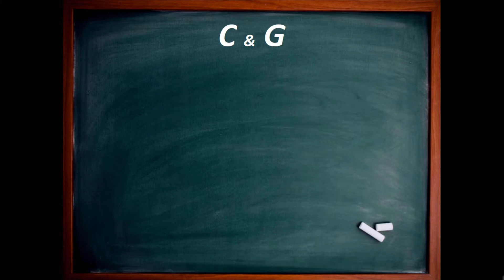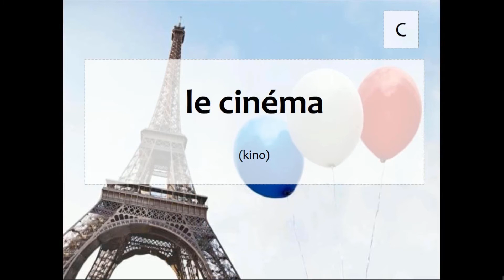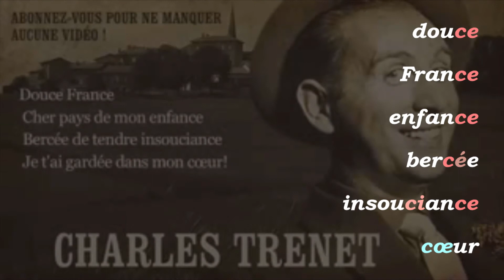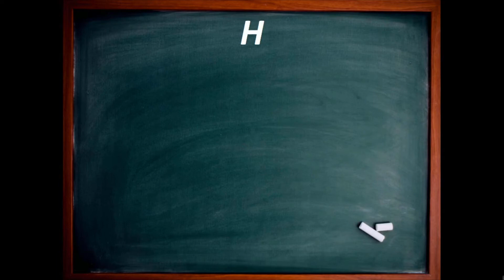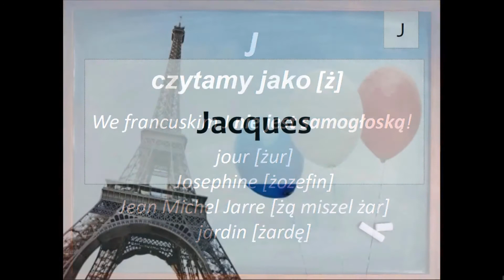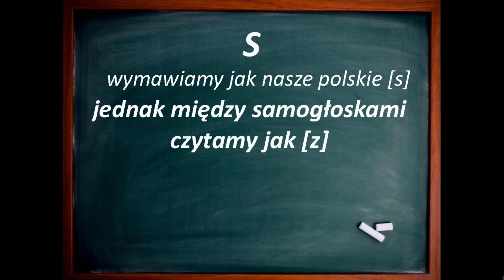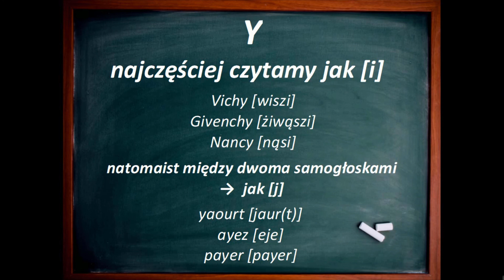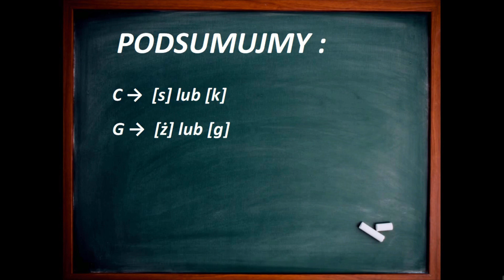francuski - WYMOWA niektórych liter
Zapraszam na kolejny odcinek o wymowie francuskiej.

Mówimy o literach, które inaczej wymawia się po polsku a inaczej po francusku.